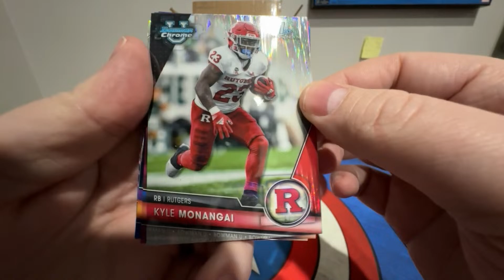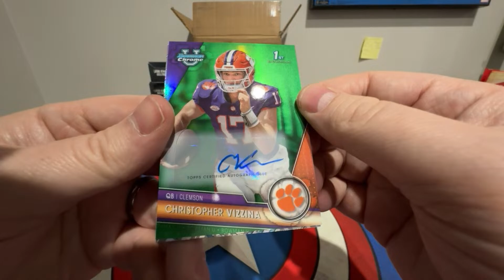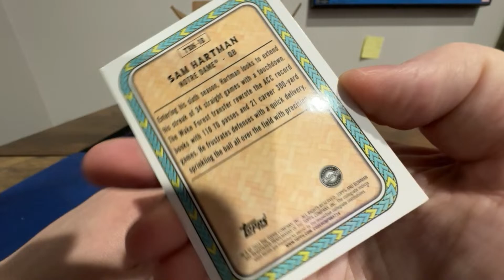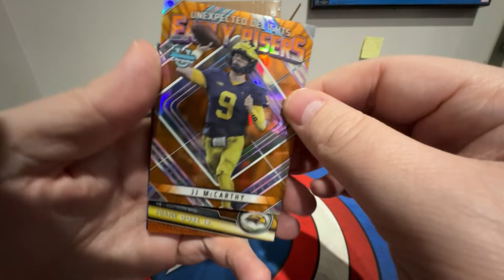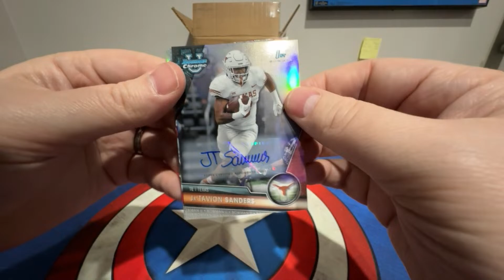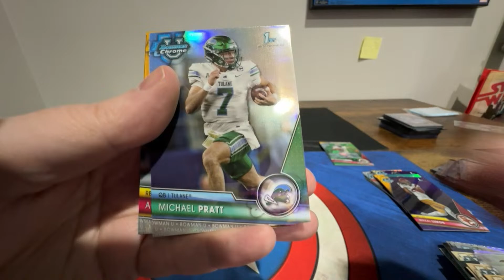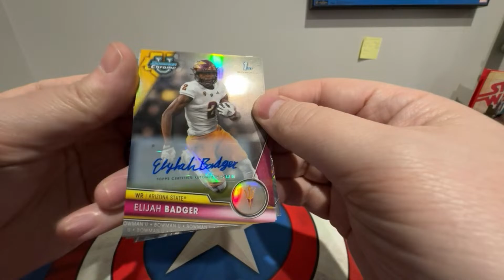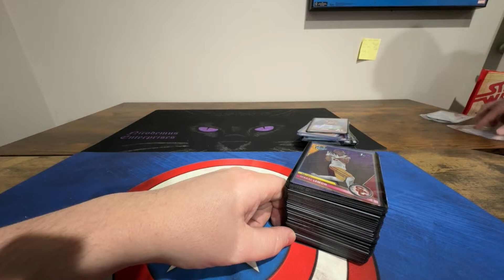2/11/2024- 2023 Bowman Chrome Univeristy Football Case Player Break #179